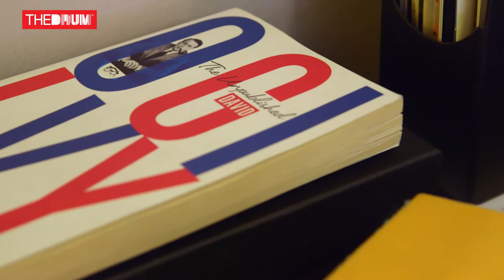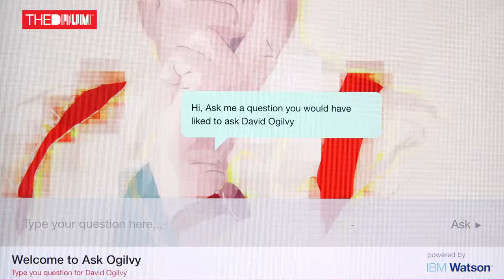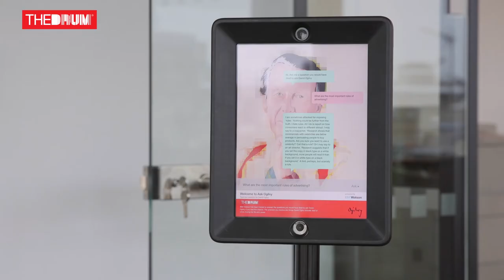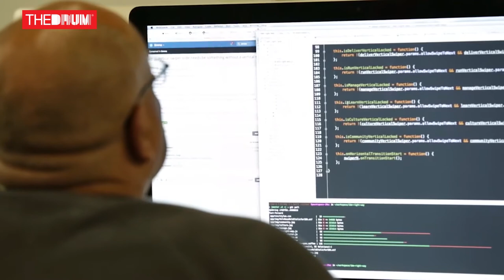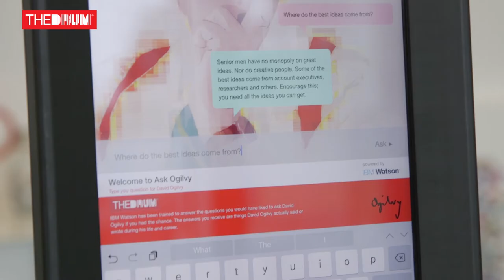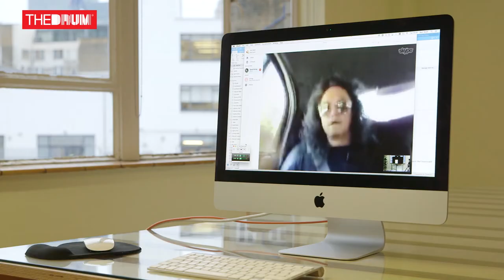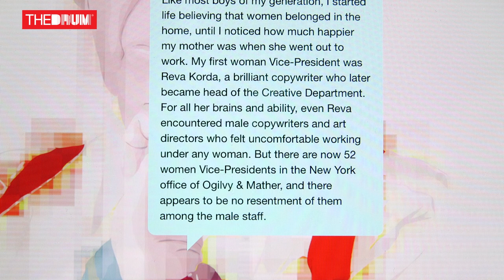We Used IBM's Watson to Interview Advertising Legend David Ogilvy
For its Cannes edition, The Drum worked with IBM'S artificial intelligence, Watson, to find insights from the late advertising legend David Ogilvy almost 20 years after his death. This short documentary offers insight into how this was achieved resulting in a magazine feature like no other.